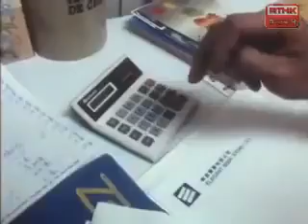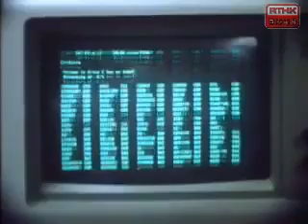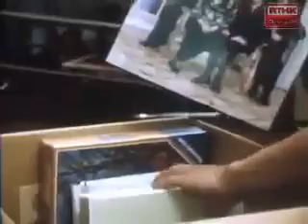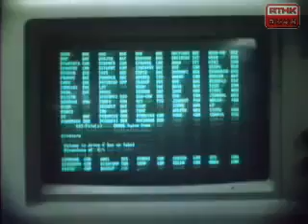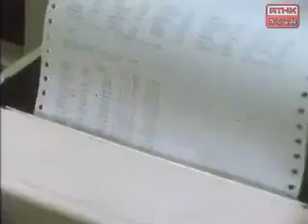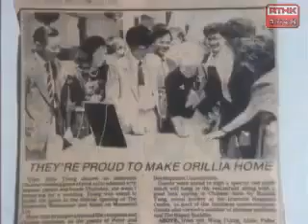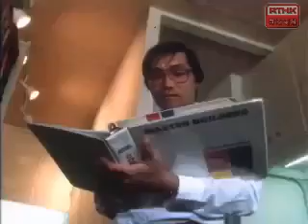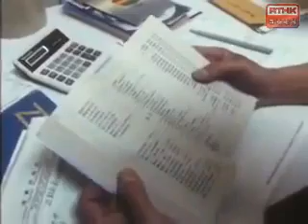鏗鏘集1986：移民有價